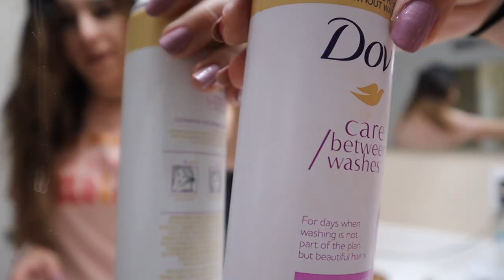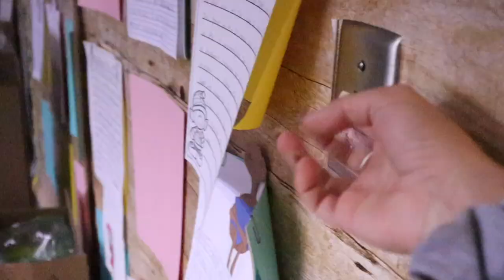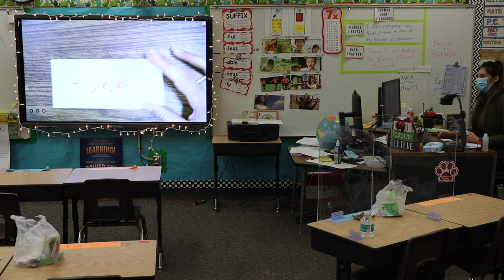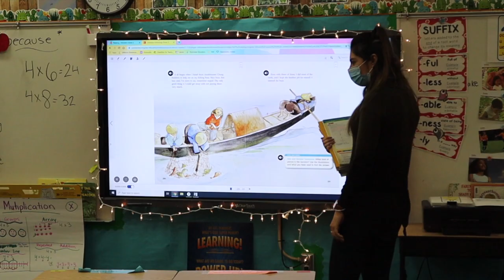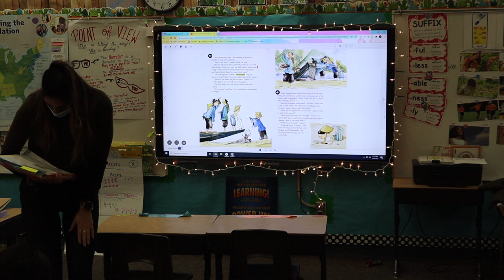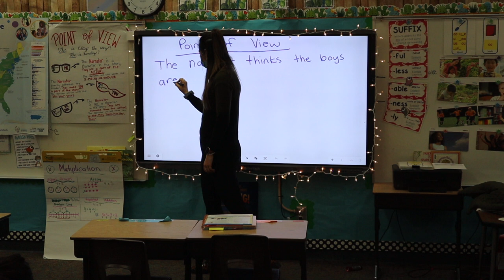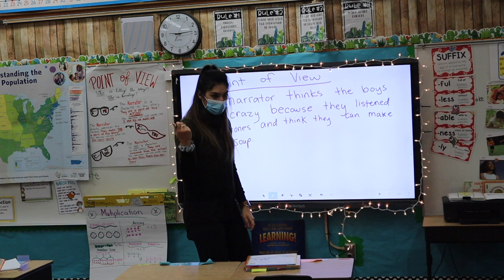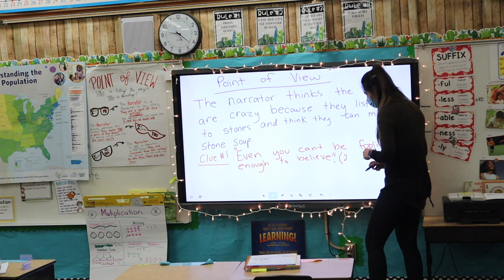WATCH ME TEACH! Ep.11 // 3rd Grade ELA Wonders U4W1 //Teacher Vlog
Hellooo Friends!
Heres another Watch Me Teach Vlog!

Todays video takes place the the end of January. This week we are in Unit 4 Week 1 of Wonders, reading “Stone Soup” and working on Point of View.

If you’re looking for more ELA lessons/watch me teach,  Vlogmas Day 02 & 05 covered our story for the week and our reading skill, Problem & Solution.

If you’re wanting more of a Math Watch Me Teach, go check out Vlogmas Day 03!

If you are purely virtual learning (bless your heart), but feel free to watch me teach virtually… disaster, but here ya go!